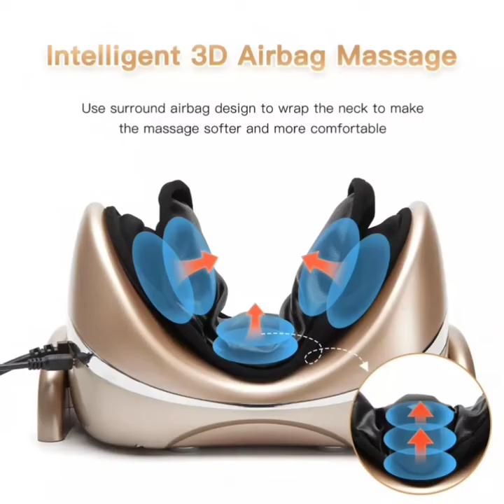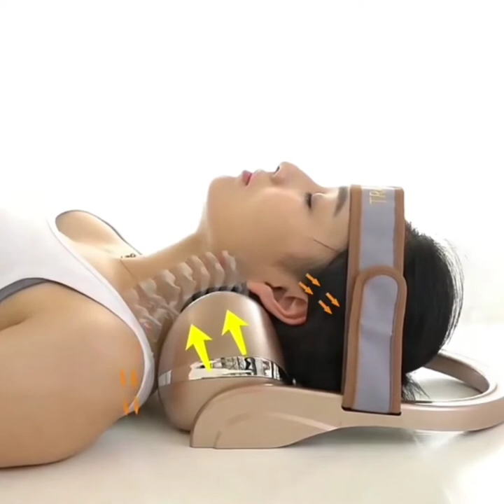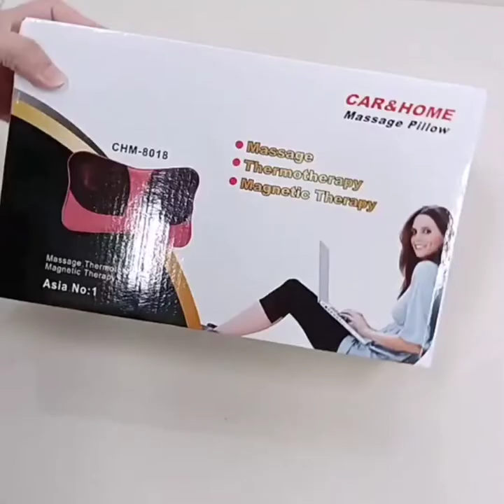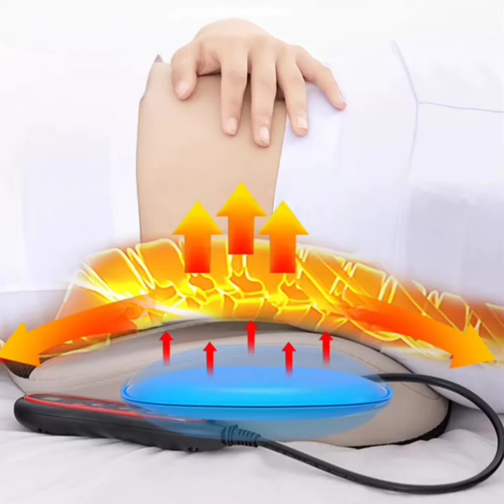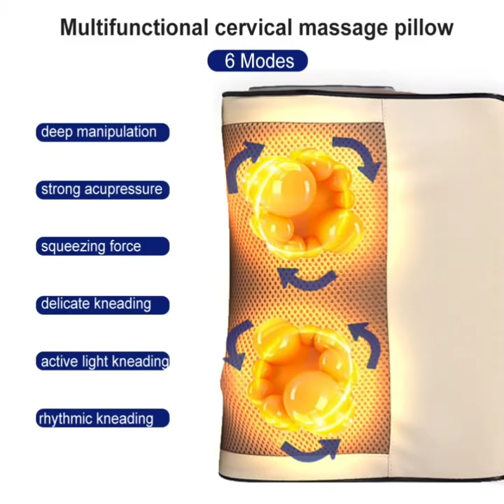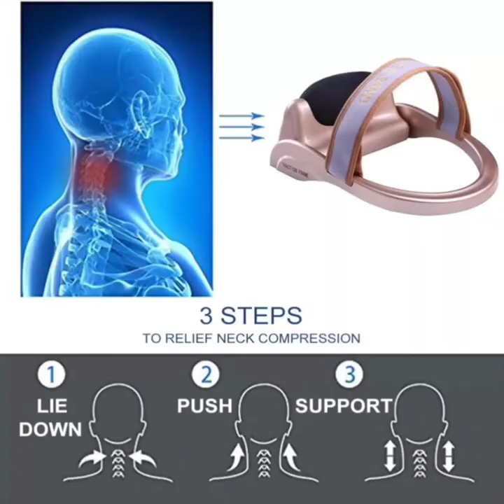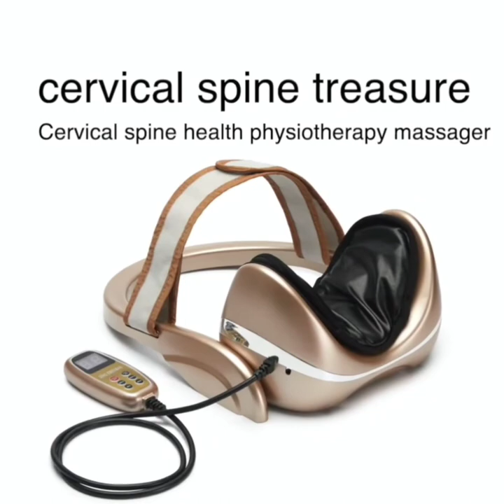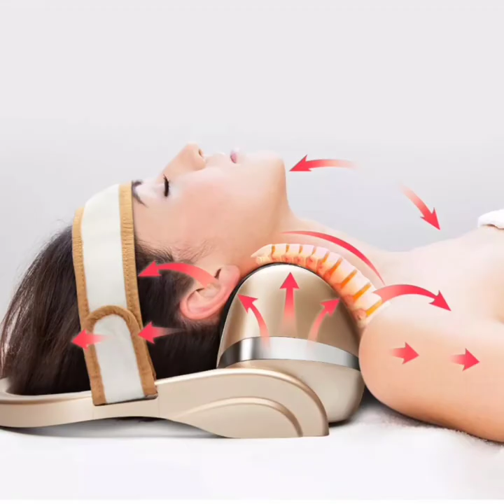✅ ELECTRIC NECK CHARGER MASSAGER CERVICAL VERTEBRA 3D TRACTION PILLOW AIR BAG